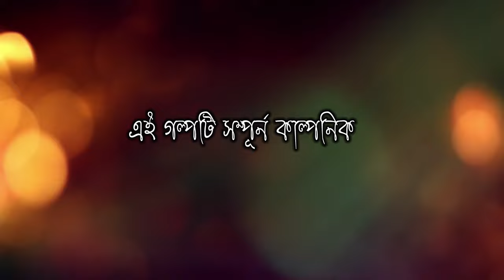eso maa durga moder katche | এসো মা দুর্গা মোদের কাছে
ESO MA DURGA MODER KATCHE |
Videography & Edit : Team MS studio
Mr.Vola(Debraj Entertainment)

A Bengali Comedy Short Film
back voice : শ্রুতি নন্দন (shruti Nandan) { durga}
Hospital More Purulia
call for making  like this video 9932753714